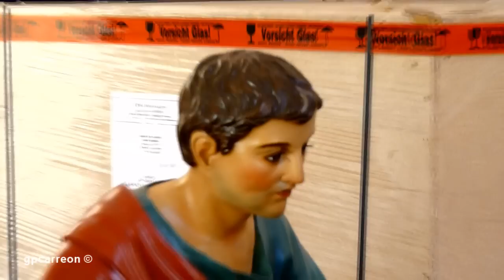Ang Huling Hapunan - Obra Maestra ni Paloy Cagayat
Imahe ng Huling Hapunan ni Hesukristo, inukit ni Maestro Justino 'Paloy' Cagayat Jr. ng Paete, Laguna.

Mga pangalan ng estatwa mula kay Hesukristo pa-kanan...

San Juan
San Andres
Santiago Mayor
Santiago Menor
Judas Iscariote
San Mateo
San Bartolome
Sn. Judas Tadeu
Sto. Tomas
San Simon
San Felipe
San Pedro